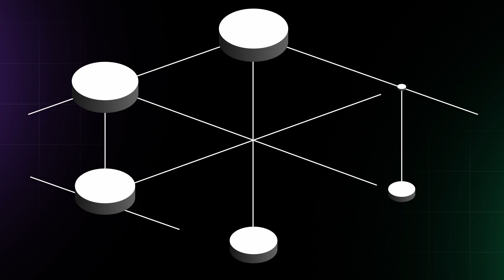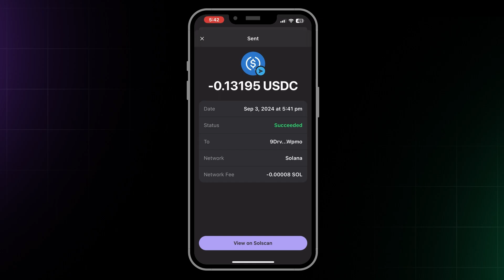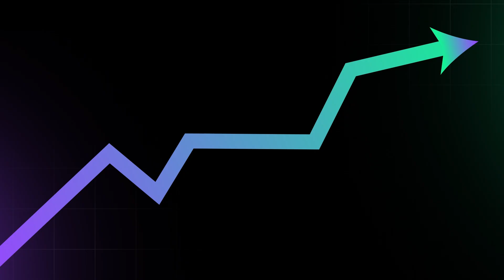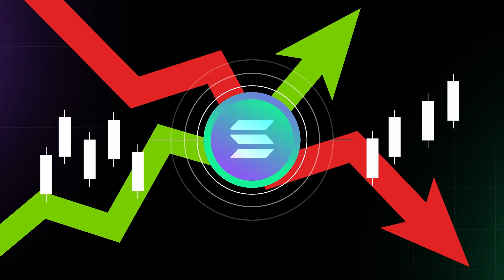Solana Lending Explained for Beginners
Explore how you can take your DeFi game to the next level through more intermediate practices. This video uncovers how Liquidity Providing, or LP’ing works, and covers the basics of Liquid Staking Tokens (LSTs) which allows you to keep your assets usable while still earning rewards. Get a glimpse of more advanced trading techniques like leverage trading, and learn about how to lower your risk when trying out new strategies.

Chapters
00:00 The Future of Finance on Solana
00:54 How Solana Lending Works: Depositing, Earning, and Adjusting
02:17 Unlocking Capital with Borrowing USDC
03:15 Opportunities and Risks in Solana Lending

About SolanaFloor:
SolanaFloor is Solana's #1 news and education source, powered by StepFinance.

to stay updated with everything Solana!